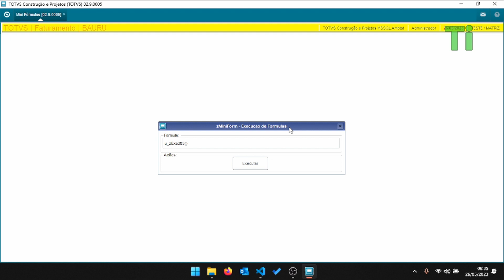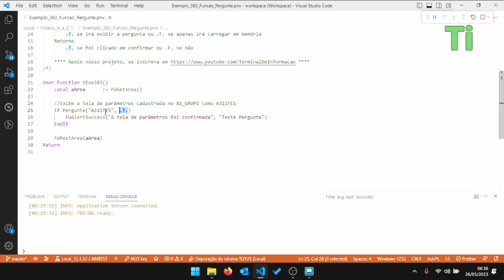Abrindo uma tela de parâmetros com a Pergunte - Maratona AdvPL e TL++ 383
Nesse vídeo demonstraremos a utilização da função Pergunte, que serve para abrir uma tela com vários parâmetros conforme o cadastro na SX1.